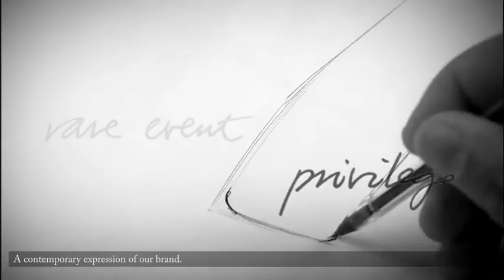2010 Bentley Mulsanne - A rare event and a privilege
A New Grand Bentley - 2010 Bentley Mulsanne It's a rare event and a privilege Teaser.